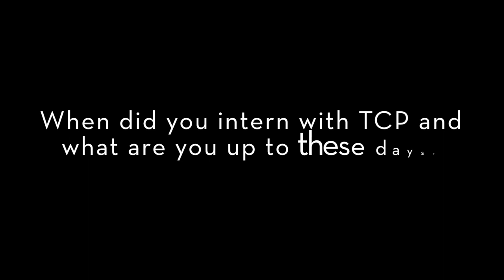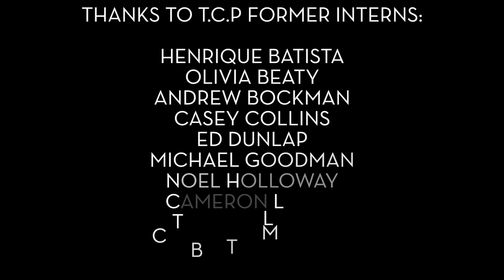TCP Intern POV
Our fantastic former interns share their experiences. We are very grateful to all these superstar humans for sharing their time and skills with us! —
Henrique Batista, Oliva Beaty, Andrew Bockman, Casey Collins, Ed Dunlap, Michael Goodman, Noel Holloway, Cameron Leach, Thomas Levine, Christian Moreno, Bri Trainor, and Drew Worden.

If you are interested in an internship with TCP, email Sean Connors, Ensemble Member/Technical Director: sean at thirdcoastpercussion dot com.